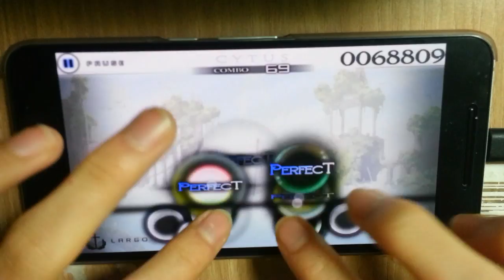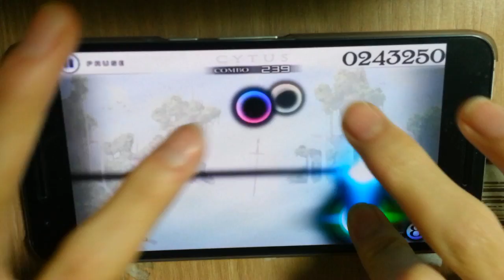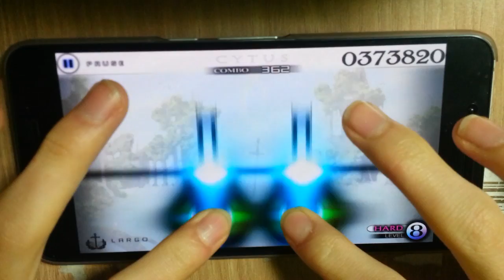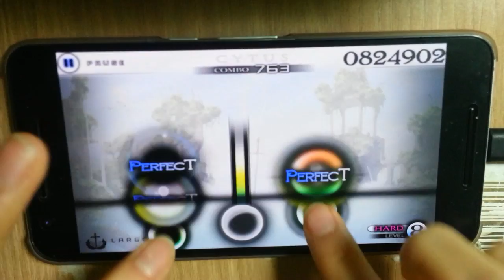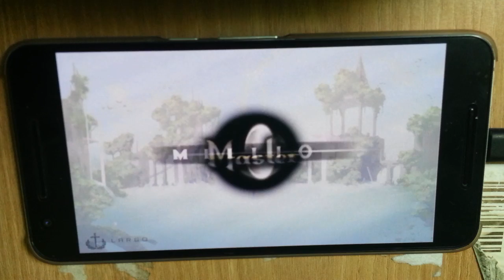Cytus - L10 [New] Hard - MM (PhonePlay) TP : 98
손힐. 이것은 손힐이다. 아. 음악도 좋아.
앞에서 시달린걸 다 치료해주는 느낌. (근데 티피 제일 낮음)
Player : Heroid